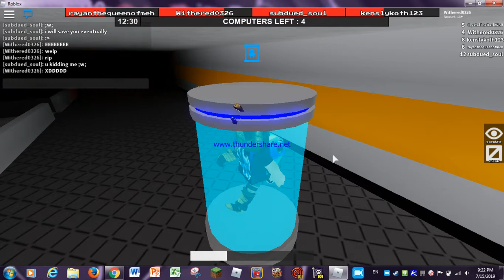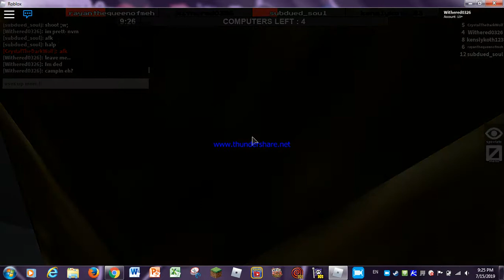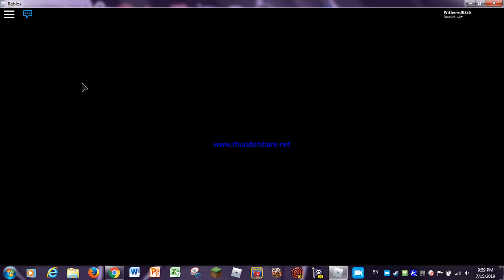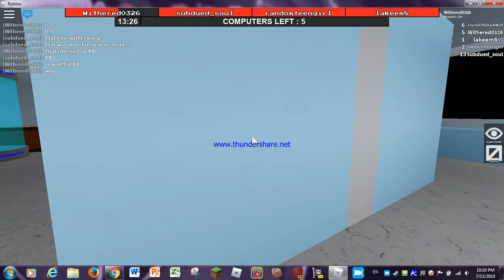Fleeing The Facility Part 2 (Roblox)(With Friends)